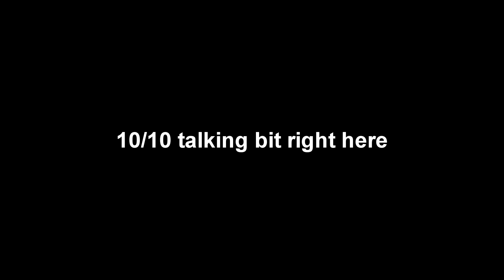TOP 5 CLIPS OF THE WEEK #2| ROBLOX PHANTOM FORCES!